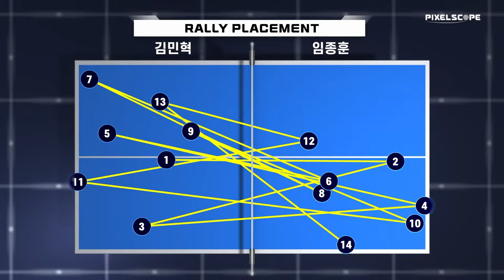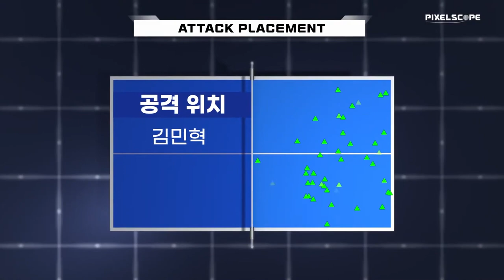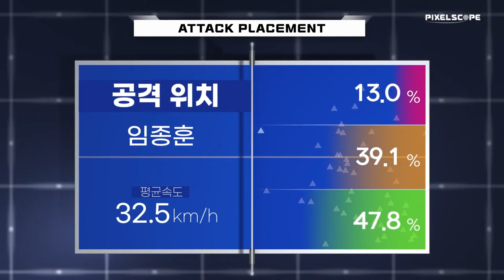임종훈 vs 김민혁 :: 세계탁구선수권대회 파이널스개인전 파견 국가대표 선발전 남자부 단식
세계탁구선수권대회 파이널스개인전 파견 국가대표 선발전 남자부 단식